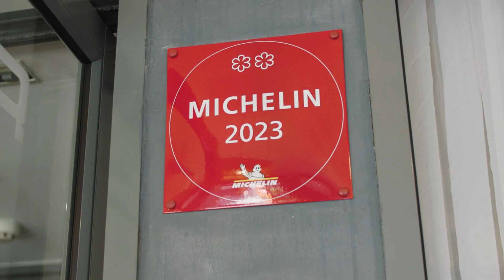Lee Kum Kee | Andrew Wong x Albert Adria Event